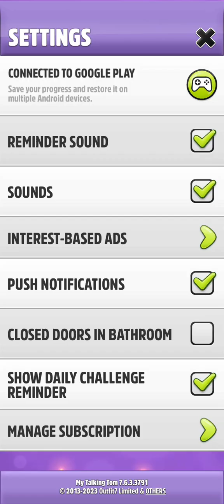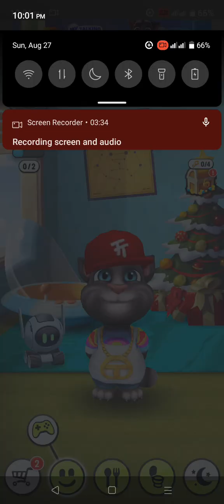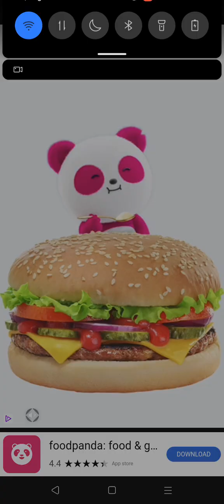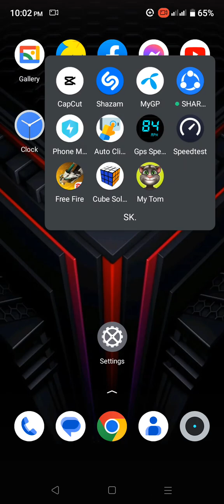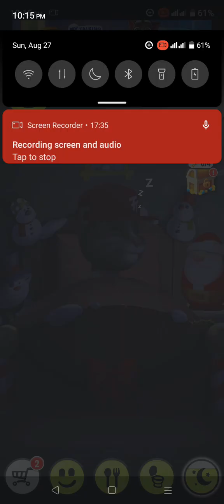MY TALKING TOM.